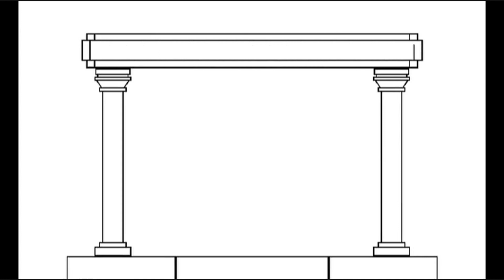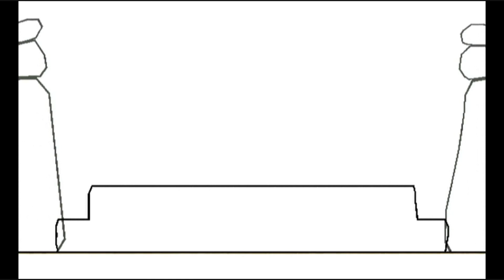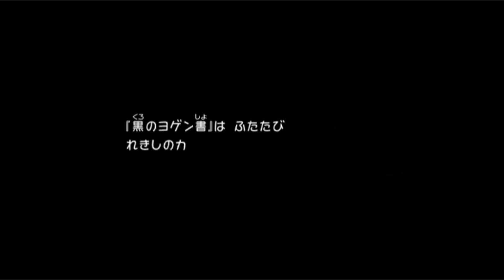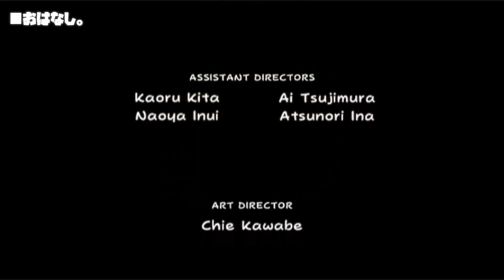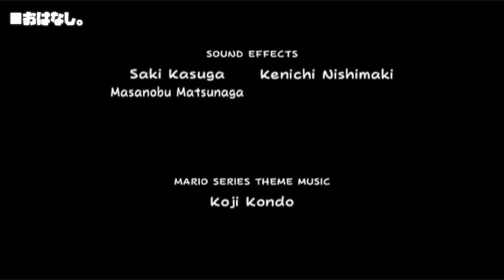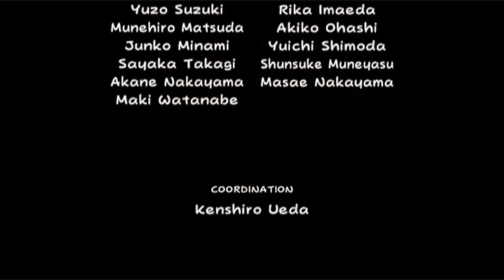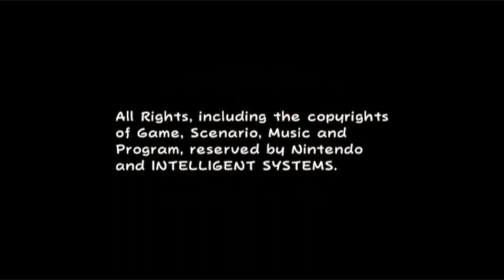【エンディング】今からはじめる - 『スーパーペーパーマリオ』 実況プレイ part36 ▼【ペパマリ/スペマリ】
『──ペラペラマリオの不思議な大冒険。』

■Wiiで発売されました スーパーペーパーマリオ の実況プレイ動画です。
■ステージ8-4 アンナとノワール 攻略編。
■ボス：ノワール伯爵 スーパーディメーン 戦。
■エンディング / Ending
■実はペーパーマリオシリーズは私の初実況作品でもありますので、思い入れはかなりあるのです。

■ペーパーマリオシリーズの実況動画です。

今からはじめる - 『ペーパーマリオ オリガミキング』 実況プレイ part1 ▼【ペパマリ/Switch】

■タイトル：スーパーペーパーマリオ / SUPER PAPER MARIO
■本体：Wii / WiiU
■発売日：2007年4月9日
■CERO：A指定

スーパーペーパーマリオ 実況 実況プレイ 攻略